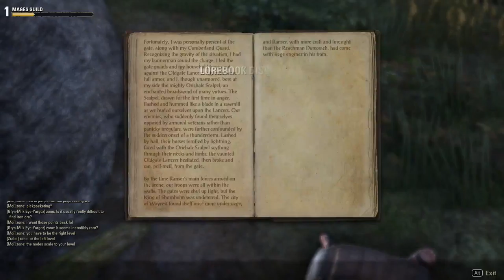The Elder Scrolls Online [17] Dare to Dream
It probably would have been simpler to kill that one guard.